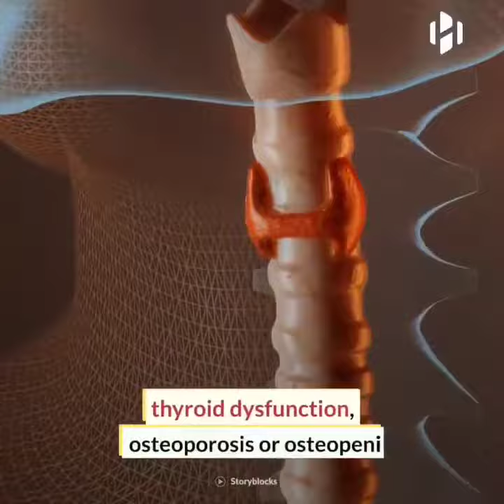celiac disease in a minute | Celiac disease pathogensis